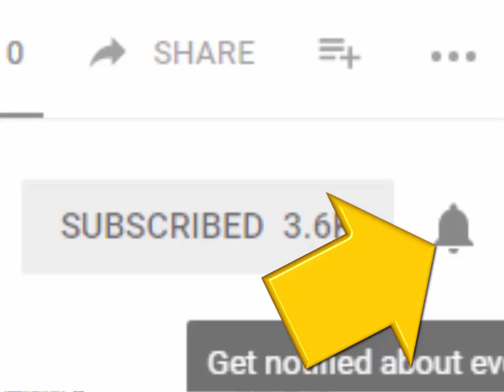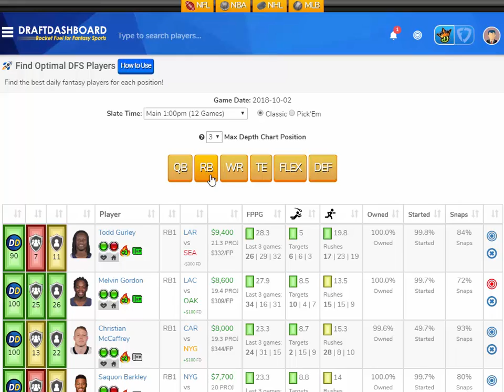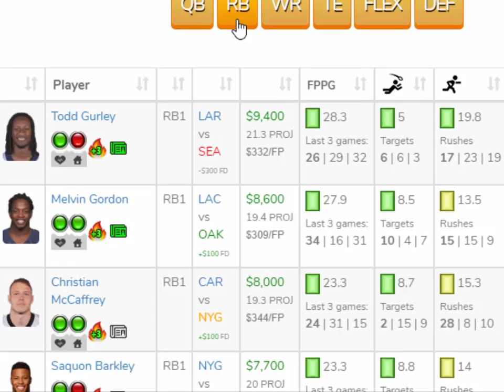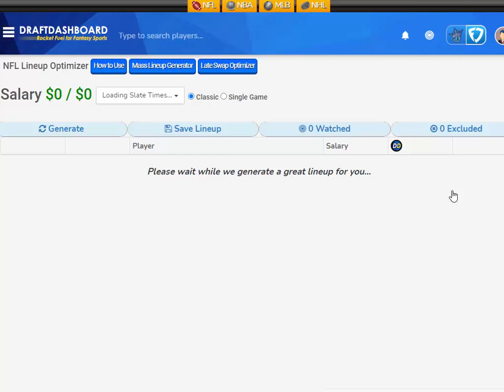NFL Week 4 Starts & Sits Fantasy Football 2021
NFL Week 4 Starts & Sits Fantasy Football 2021 Top Start Em Sit Em NFL Picks Week 4 Fantasy Football. In this video we give fantasy football advice for every position, who to start and who to sit for fantasy football Week 4!